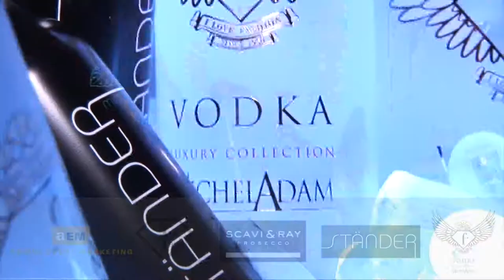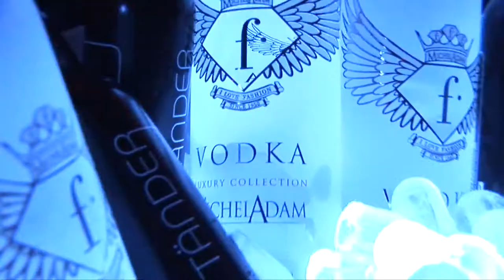BERLIN / FASHION WEEK / MODELNACHT meets FASHION TV / 21.1.11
Fantastisches Fest zur BERLIN FASHION WEEK - u.a. mit US-Star Ami James (Miami Ink) und Michel Adam (Eigentümer & Weltchef von Fashion TV).

Großartige Show von Designer Torsten Amft und exzessive After-Show-Party im In-Club The China Lounge zur Fashion Week!